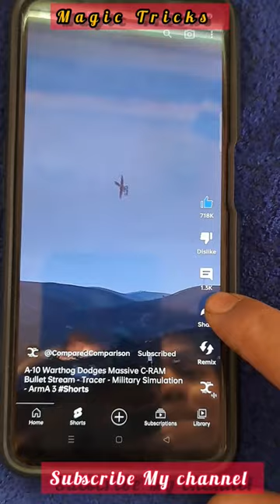Magic Tricks By Salam Telecom New Magic Mathod